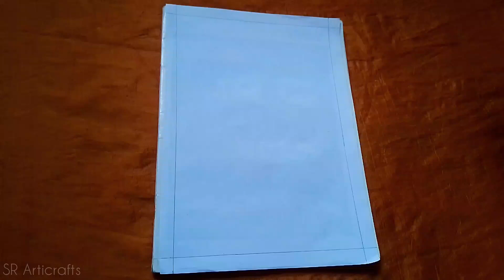Independence day drawing 🇮🇳 | Azadi ka Amrit Mahotsav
Learn to make beautiful Independence day🇮🇳 drawing with this easy tutorial (step by step) 😇
               I hope you all will like it 🤗